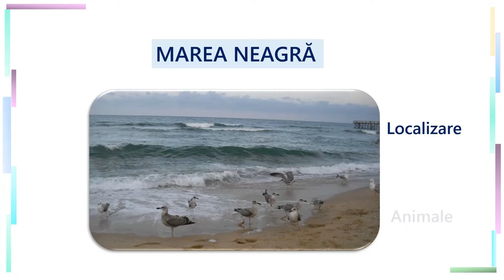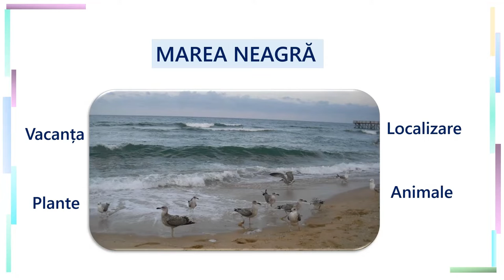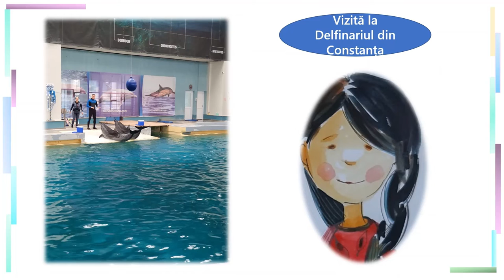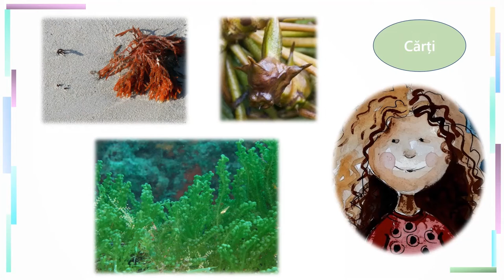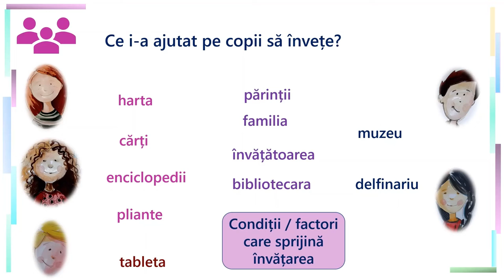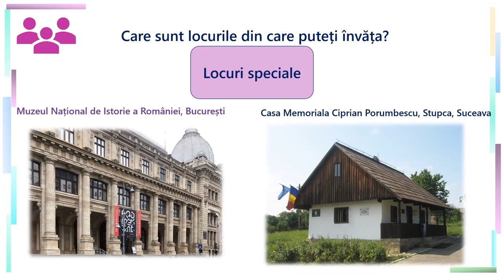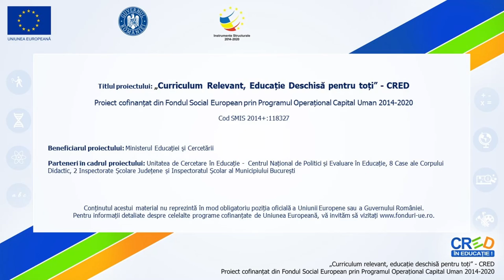Ce te ajută să înveți?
Această resursă este prima dintr-o serie de două resurse care au în vedere factorii favorizanți ai învățării. A fost construită având ca personaje cinci prieteni și ca pretext, un proiect despre Marea Neagră. În felul acesta, elevii de clasa a II-a pot reflecta la ce a susținut învățarea în cazul fiecărui personaj, pentru a face transferul la propria învățare și condițiile care o susțin, în special în a doua resursă, intitulată “Sprijin sau blocaj în învățare”?
Resursa de față adresează conținutul Condiţiile învăţării: factori favorizanţi/resurse, factori de stress/ obstacole (instrumente,
persoane, contexte) din programa școlară pentru clasa a II-a.
Resursa facilitează:
- analiza factorilor favorizanți ai învățării, de tipul obiectelor (cărți, hărți, tabletă), persoane resursă (cadre didactice, familie) sau
locuri (muzee, delfinariu)
- stimularea intereselor de cunoaștere ale elevilor prin folosirea unor surse diverse (hartă, atlas, enciclopedie, tabletă, muzeu, casă memorială...)
- dezvoltarea vocabularului elevilor cu diferite cuvinte noi: alge, corali, napani, oraș-port.
Prin utilizarea acestei resurse elevii vor participa la o secvență de învățare interactivă în care li se propune să lucreze în grup, pentru a elabora o listă cu locuri în afara școlii în care pot să învețe.